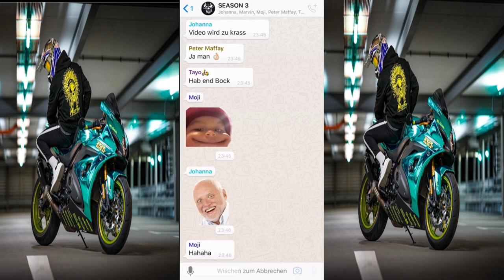Moji Season 3 X Jack von crack 212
Geschäfts E-Mal👀
Berlin.Out@gmx.d